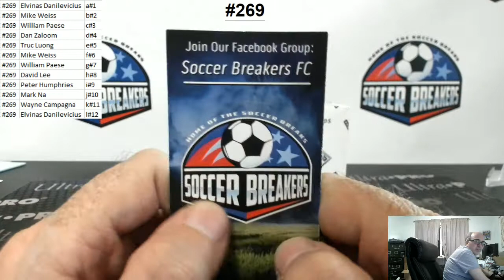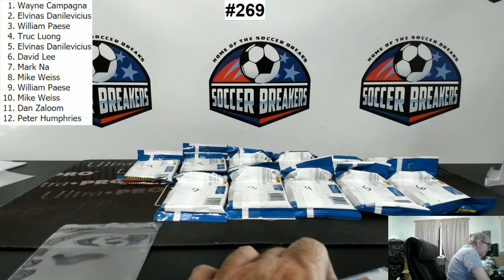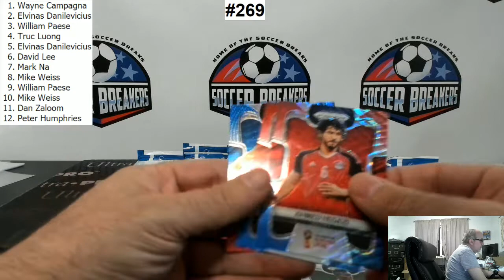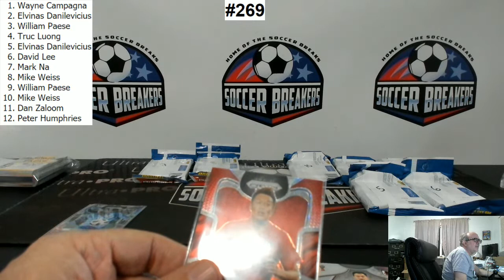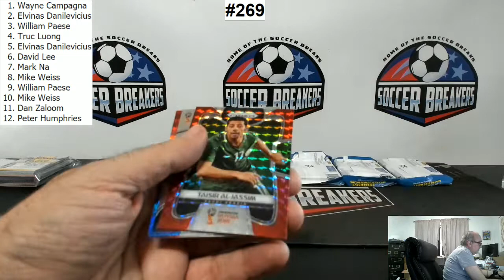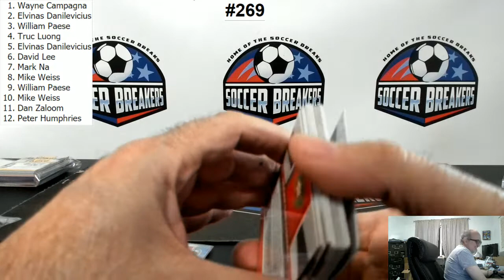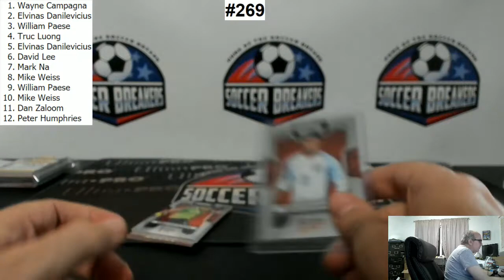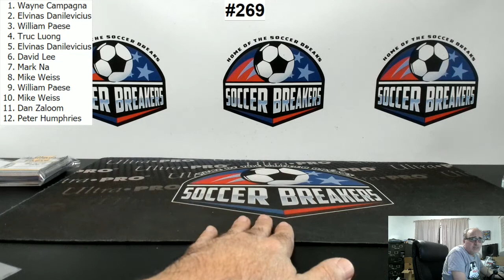2018 PANINI FIFA PRIZM WORLD CUP FAT PACK 12 SPOT RANDOM PACKS 1 BOX BREAK #269 (SOCCER BREAKERS FC)